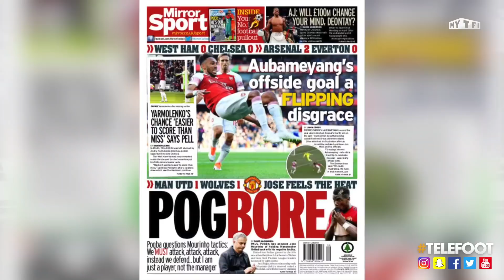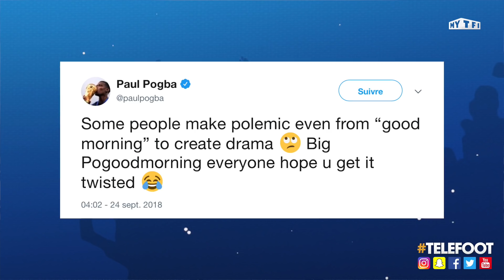Clash Mourinho - Pogba, Zidane aurait parlé à Mbappé ! - La Quotidienne #321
Au programme de la Quotidienne ce mercredi :
Nos amis du Chiringuito nous régalent encore avec Mbappé
Un but à la Fekir en D2 espagnole !
Pas de crise à Nantes pour Cardoso